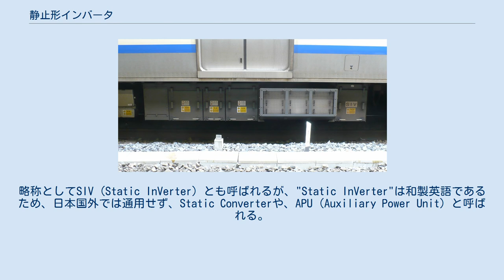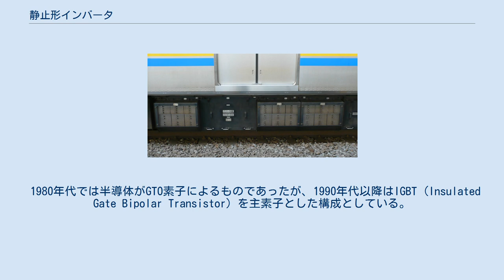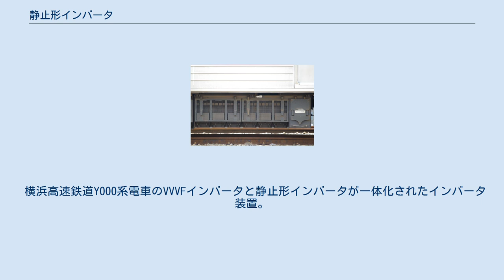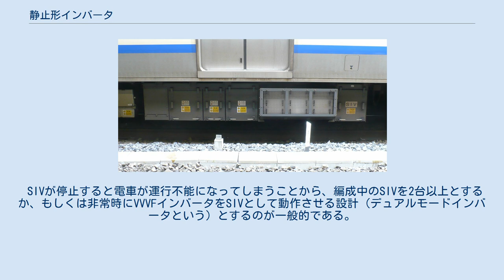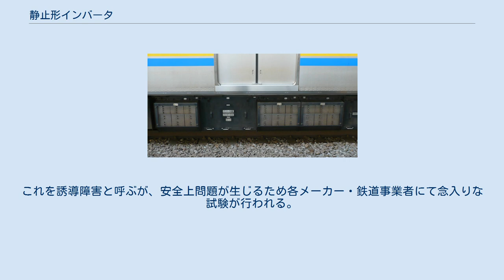静止形インバータ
東急1000系電車の東芝製補助電源用静止形インバータ 静止形インバータ・静止型インバータ（せいしがたインバータ）は、高電圧の直流および交流をインバータ（=Inverter : インバーターとも）により、車両により異なるが概ね、12V - 440Vの直流・交流に変換する電源装置である。
 主に鉄道車両に使われ、架線から取得した高電圧の電気を、制御・クーラー・圧縮空気・ワイパー・乗客用AC100V などの電源供給に使われる。
 固定電圧・固定周波数を出力するインバータ装置の一つであるが、鉄道車両における補助電源装置として用いられる場合、走行用のVVVFインバータと区別すること、旧来の電動発電機と異なり駆動部を持たないことから、あえて「静止形」と称することが多い。
略称としてSIV (Static InVerter) とも呼ばれるが、"Static InVerter"は和製英語であるため、日本国外では通用せず、Static Converterや、APU (Auxiliary Power Unit) と呼ばれる。
 鉄道車両においては、架線から供給される高圧電源を低圧電源に変換し、必要とする機器（車内蛍光灯・冷暖房装置・制御装置など）の電源として使用される。
1970年代以前は電動発電機が主流であったが、回転機構を有するために発生する騒音や定期的の保守を要する整流子やブラシの存在がネックであった。
そこで、パワーエレクトロニクス技術の進展に伴い、半導体を用いた電源装置として開発されたのが静止形インバータである。
 サイリスタ素子を利用した静止形インバータが1968年（昭和43年）に神戸電鉄と都営地下鉄で初めて採用された。
神戸電鉄1050形は三菱電機製、都営地下鉄6000形は東洋電機製造製である。
その後名古屋市交通局300形電車（三菱電機製）、大阪市交通局60系電車（東洋電機製造製）にも採用された。
 1980年代では半導体がGTO素子によるものであったが、1990年代以降はIGBT (Insulated Gate Bipolar Transistor) を主素子とした構成としている。
進歩により高耐圧の素子が開発される状況になってきたことから、時期により、3分圧・2分圧・2レベルインバータに分けられる。
 サイリスタを用いた装置の場合、2 - 3組のインバータの位相をずらしで運転し、出力変圧器（中間タップ付き）に入力して任意の電圧を得ていた。
 IGBT素子が使われ始めるとPWM周波数をより高く設定できることから小型の交流フィルタで実用上問題の無い正弦波交流を得ることが可能となり、機器も小型化された。
 横浜高速鉄道Y000系電車のVVVFインバータと静止形インバータが一体化されたインバータ装置。
 JR東日本E217系電車の待機2重系インバータ 原理的にはスイッチング電源とほぼ同じもので、直流にて入力された電圧を、PWMにより高速にスイッチングし、大容量のリアクトル（コイル）、コンデンサにより平滑化、商用60ヘルツ（実際は商用周波数との区別から設計上59.5ヘルツが多い）に近い交流を出力する。
それを、変圧器（絶縁を兼ねる）を通し、440V・200V・100Vなどの電圧に変換され、冷房・列車制御装置などの主電動機以外の電源として供給される。
交流電車の場合、主変圧器の三次巻線を電源とすることが多いことから、整流器とチョッパ器を通して直流に変換し、インバータに入力して各種電源を出力する。
 SIVが停止すると電車が運行不能になってしまうことから、編成中のSIVを2台以上とするか、もしくは非常時にVVVFインバータをSIVとして動作させる設計（デュアルモードインバータという）とするのが一般的である。
さらに複数のSIVを並列につないで制御するもの、IGBTなどの素子を2組にし、冗長性を持たせた「待機二重系インバータ」も登場している。
 なお、AMラジオなどにノイズが乗るのは、VVVF/SIVによるIGBTのスイッチング周波数がAMラジオの周波数帯に極めて近く大電流を流すことから電磁誘導現象により必然的に電磁波（電波）となってしまい妨害されるものである。
信号機器などは単純な変調により制御を行っているため妨害し誤動作を起こすことがある。
これを誘導障害と呼ぶが、安全上問題が生じるため各メーカー・鉄道事業者にて念入りな試験が行われる。